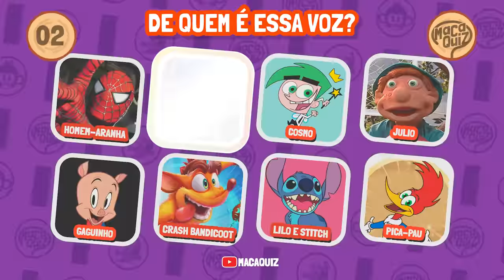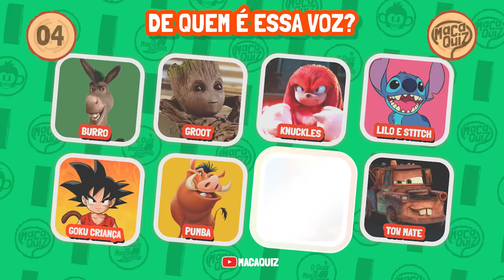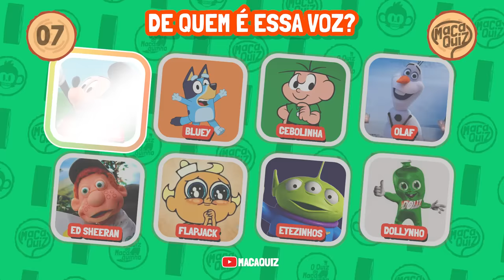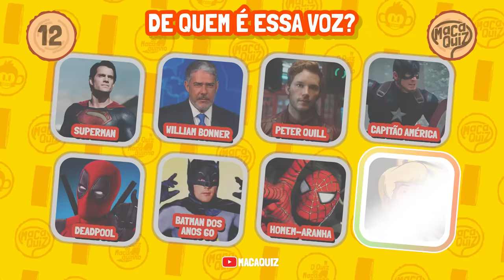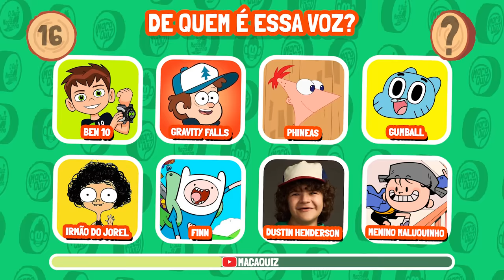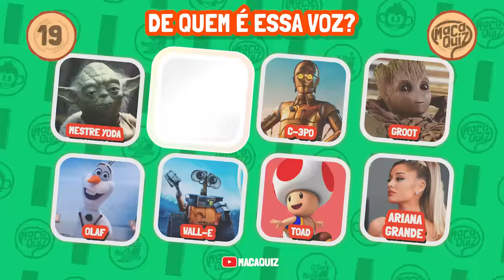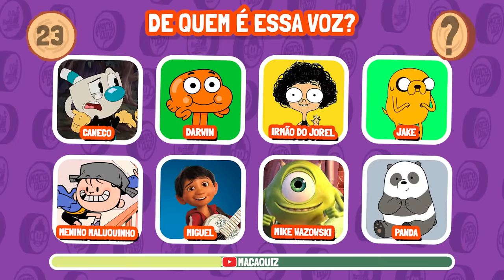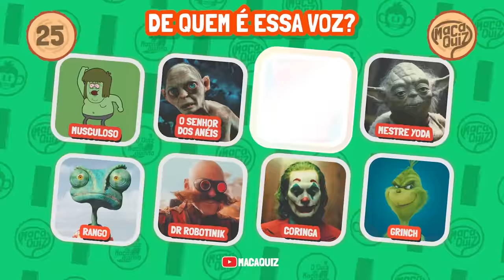🕵️‍♂️🔊 ADIVINHE O PERSONAGEM PELA VOZ | VOCÊ CONSEGUE ADIVINHAR QUEM ESTÁ FALANDO?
CLICA AQUI!

🕵️‍♂️ GUESS THE CHARACTER BY VOICE | CAN YOU GUESS WHO IS TALKING?

Macaquiz é TOP e testa seu raciocínio lógico em conhecimentos gerais e temas variados como curiosidades, desenhos animados, língua portuguesa, entretenimento e muito mais. E advinha... Você não precisa ser um gênio para curtir o melhor da diversão do Macaquiz. Incrível, não é mesmo!?

20 CURIOSIDADES SOBRE A PIXAR

1. Nenhum dos personagens humanos de "Ratatouille" têm dedos nos pés — os animadores pularam esse detalhe para economizar tempo.

2. A boca do Bruce, de "Procurando Nemo", tem 202 dentes.

3. Em "Monstros S.A.", 90% dos monstros têm o mesmo modelo de língua que Mike.

4. O departamento de arte de "Valente" fez o vestido da rainha Eleanor usando amostras de seda que foram pintadas com tinta metálica. Depois, especialistas replicaram o visual digitalmente.

5. Em média, cada imagem de “Divertida Mente” levou 29 horas para renderizar na qualidade final do filme.

6. Levou mais de um mês para os animadores pintarem o carro de Al em "Toy Story 2".

7. Todas as portas de "Monstros S.A." foram feitas de diferentes combinações de 26 cores de tintas, 12 estilos de porta, 8 tons de madeira, 10 decalques, seis modelos de maçaneta e 3 tipos de ferragens.

8. Os produtores de "Ratatouille" criaram mais de 270 pratos para o filme. Cada item foi preparado em uma cozinha real, fotografado para referência e comido.

9. Existem cerca de 1.000 objetos únicos no interior do caminhão de "WALL-E".

10. Para fazer todos, foram necessários cinco modeladores e cinco especialistas na técnica de shading (profissionais que dão a noção de profundidade no desenho pelas cores).

11. "Valente" foi o primeiro filme da Pixar com um castelo. A equipe de produção visitou e estudou vários castelos para isso.

12. O castelo de DunBroch precisou ser feito do zero. A arquitetura, a tapeçaria e até as paredes cobertas de musgo foram construídas como modelos em 3D no computador.

13. Cada animador de "Up" produziu, em média, 4 segundos de filme por mês.

14. Durante a produção de "Toy Story 2", o máximo de tempo de animação concluída em uma semana foi de 5 minutos e 42 segundos.

15. Em "Procurando Dory", a Dory Bebê originalmente só teria uma linha de fala.

16. Sulley têm 25.336 pelos "principais", usados para guiar o movimento e a forma de seus outros 2,3 milhões de pelos.

17. Um único computador teria levado 10 mil anos para renderizar "Universidade Monstros".

18. "Divertida Mente" é composto por mais de 146 mil imagens.

19. Para “Divertida Mente”, também foram criados modelos virtuais 3D dos personagens em arte conceitual.

20. O modelo para a Alegria foi o mais difícil de ser concluído, demandando mais de 17 versões até ficar perfeito.

Consegue descobrir qual o correto? Adivinhe as cores, detalhes e objetos dos personagens de desenhos animados e jogos. Aqui você encontra o melhor do entretenimento. Quiz, jogos, desafios, testes fáceis, médios e difíceis. Toda semana tem vídeo novo aqui no quiz do macaquinho.
Diz pra gente quais personagens que gosta de ver por aqui: sonic, Ladybug, Cuphead, Naruto, Goki personagens da Marvel, Disney, Dc, Buzz. etc...

diz pra gente também, o que quer ver aqui no canal?
O que você prefere, jogo das escolhas, escolha seu presente, jogo dos 7 erros, descubra pela voz, descubra pelo logo, qual a música com emoji, qual a música tiktok, quiz de desenhos animados, etc...